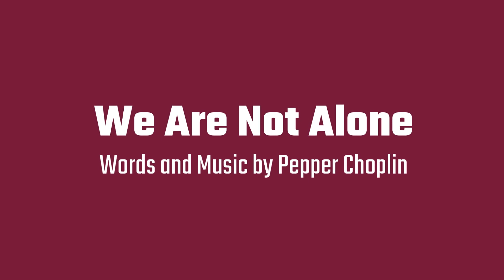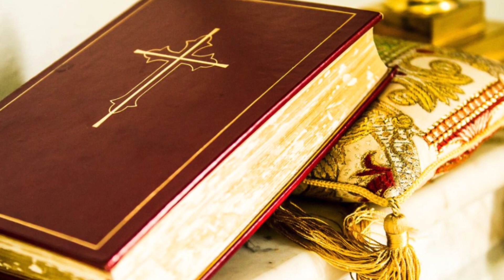Contemplative Chapel - Virtual SJS Chapel Choir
Words and Music by Pepper Choplin
Chapel Choir of Saint James School
Jimmy James '21, solo